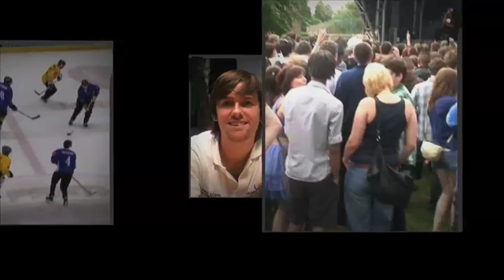NUTS NEWS part 2